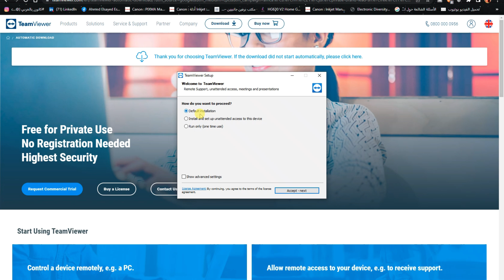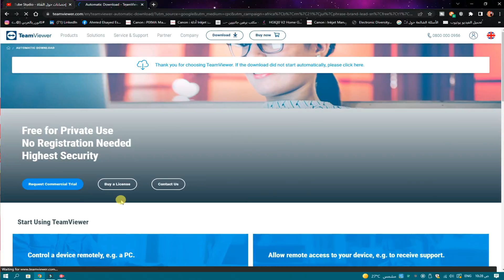خطوات تثبيت تعريف اي طابعة بسهولة 📀🖨️